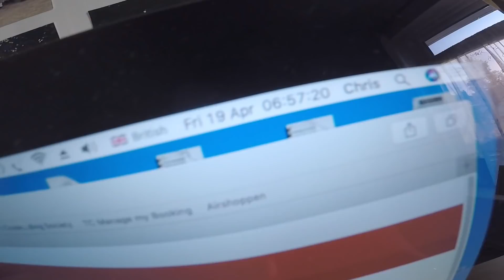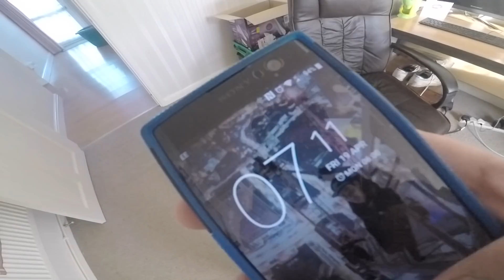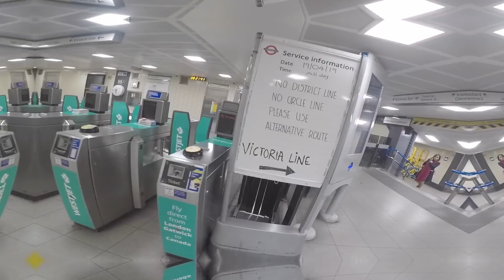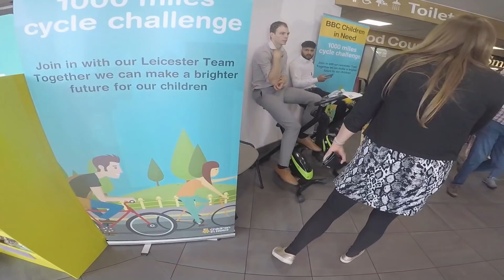I WENT TO THE LEVEL UP ACADEMY!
YO GUYS WELCOME BACK!
I NOW UPLOAD ON SUNDAYS WOOHOO!

This is a cool one, I went to Leeds with 2 other people from London.
did some jumps & made a cool edit too.

Filmed on: GoPro Hero 5 & GoPro 7
Music Included: KSI & RANDOLPH - NEW AGE
Edited on: Final Cut Pro X
Lads: @khalidabdullah._phaze & @ough_rob

Big Thanks to Level Up Academy